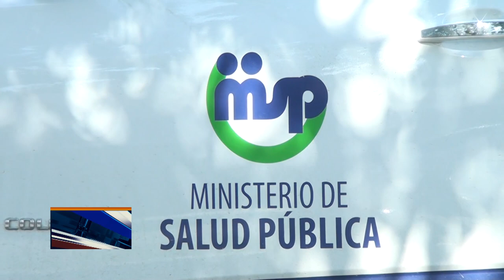Director provincial de Salud Publica llama a aplicar medidas preventivas en temporada ciclónica